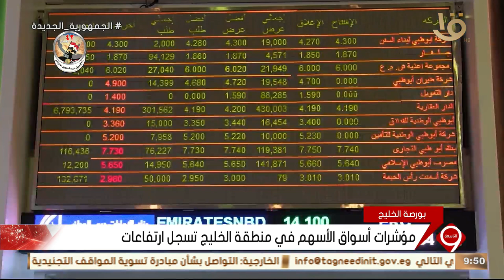نشرة التاسعة | أخبار الاقتصاد.. مع مؤشرات البورصة المصرية